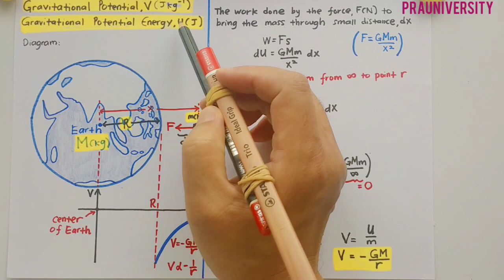TOPIC 6.4 Gravitational Potential and Gravitational Potential Energy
PHYSICS STPM